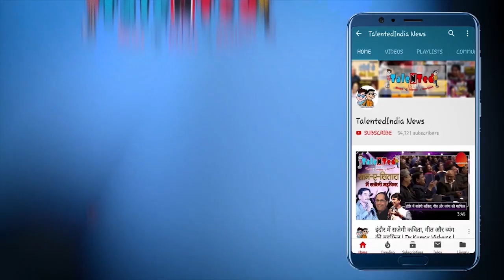Delhi Assembly Elections की घोषणा के बाद CM Arvind Kejriwal का बयान | Talented India News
चुनाव आयोग ने दिल्ली में विधानसभा चुनावों की तारीखों का ऐलान कर दिया है। 8 फरवरी को मतदान होगा और 11 फरवरी को नतीजे आएंगे। चुनावों की घोषणा होते ही दिल्ली के मुख्यमंत्री अरविंद केजरीवाल मीडिया के सामने आए और उन्होंने चुनाव को लेकर अपने मुद्दे रखे। इस दौरान क्या कहा केजरीवाल ने सुनिए।